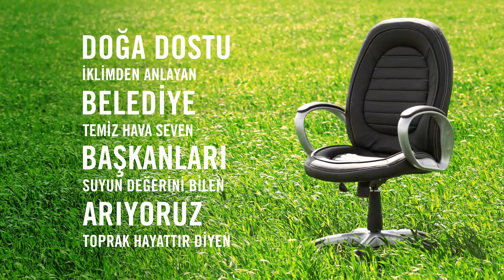Doğa Dostu Belediye Başkanları Arıyoruz!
31 Mart yerel seçimlerine katılan tüm belediye başkanı adaylarının görev süreleri boyunca toprağı, ormanı, suyu, iklimi ve havayı koruyan politika ve uygulamaları öncelikli hale getirmeleri gerektiği inancıyla 2019 Yerel Yönetimler için Ekosiyaset Belgesi’ni hazırladık. “Sürdürülebilir yaşam ilkesi” çerçevesinde ekosistem bütünlüğünü gözeten, iklim dostu, yaşanabilir ve sağlıklı kentler için yerel yönetimlerin atabileceği adımların özetlendiği belgeyi   basın toplantısı ile kamuoyuna duyurduk.

Basın toplantısında bilgiler veren TEMA Vakfı Yönetim Kurulu Başkanımı Deniz Ataç, “Kente ilişkin alınan her karar ve atılan her adım, insanların yaşam kalitesini etkilediği kadar toprak, su, orman, mera, tarım alanları gibi doğal varlıkları ve ekosistem bütünlüğünü de etkiliyor. Bir başka deyişle, kenti yönetenlerin arazi kullanımı, yapılaşma, su ve atık yönetimi, ulaşım, enerji gibi alanlardaki tercih ve uygulamaları doğal varlıklarımızın kaderini belirliyor. İklim değişikliğiyle birlikte karşı karşıya kaldığımız etki ve riskler de dikkate alındığında kent politikaları ile doğal varlıkların korunmasına ve “sürdürülebilir yaşam ilkesi”ne yönelik politikaların birbirinden ayrı düşünülemeyeceği görülüyor. TEMA Vakfı 2019 Yerel Yönetimler için Ekosiyaset Belgesi, ekosistemi merkeze alan politika ve uygulamalar konusunda yerel yöneticilere yol göstermeyi hedefliyor. Ayrıca seçmenlere bu konudaki sorumluluklarını hatırlatıyor ve ekosistemi gözeten politikalar sunan adayları desteklemeye çağırıyor. Sağlıklı ve dengeli bir çevrede yaşama hakkının Anayasa’da da garanti altına alındığını hatırlatarak yerel yönetimleri çevre hakkına uyan çalışmalar yürütmeye ve Ekosiyaset Belgesi’nde dikkat çekilen konularda çalışmaya davet ediyoruz. İklim değişikliğini dert eden, temiz hava seven, suyun değerini bilen, toprak hayattır diyen doğa dostu belediye başkan adaylarının imzalaması için bir taahhütname hazırladık ve Ekosiyaset Belgesi ile birlikte 81 ilde temsilcilerimiz aracılığı ile belediye başkan adaylarının imzasına sunacağız” dedi.

Ekosistemi koruyan belediyecilik zorunluluk haline geldi
Kentlerde yaşam; hava kirliliği, iklim değişikliğinden kaynaklanan sel, fırtına, hortum gibi aşırı hava olayları ve kent çevresindeki doğal alanlar üzerindeki yapılaşma baskısı ile her geçen gün zorlaşıyor. Kentin yaşam destek sistemleri olarak nitelendirilen ormanlar, tarım alanları, meralar ve su havzaları, kentlilere temiz su, temiz hava, gıda, iklimin dengelenmesi gibi ekosistem hizmetleri sunuyor. Orman alanlarının madenlere, tarım alanlarının konut, sanayi alanlarına ve enerji tesislerine açılması, orman alanlarının tarım alanlarına dönüştürülmesi gibi faaliyetler ekosistem hizmetlerini göz ardı eden yanlış planlama ve arazi kullanımı değişiklikleri bu hizmetleri kesintiye uğratıyor. Bu nedenle ekosistemi merkeze alan, kentin toprağını, havasını, yeşilini, suyunu koruyan şehircilik ve belediyecilik, kentlerde yaşamın devamı için zorunluluk halini alıyor.

Kentler iklim değişikliğinin hem nedeni hem de mağduru
Kentler hem iklimin korunması hem de değişen iklime dayanıklılık açısından önemlidir. Çünkü ekonomik gelir üretirken tükettiği enerji miktarı ile en fazla karbon salan yerler, kentlerdir. Küresel gayri safi hasılanın %70’i kentlerde üretilirken toplam enerji tüketiminin %60-80’i kentlerde gerçekleşiyor, küresel karbon emisyonlarının ise %75’i kentlerde oluşuyor. Kentler iklim değişikliğinin etkilerine karşı kırılgan ve hazırlıksız bir durumda iken diğer yandan mevcut kalkınma, ekonomik gelişme, büyüme, yaşam kalitesi anlayışımız kentlerin yaşam destek sistemleri üzerinde baskı yapıyor. Ani yağışları tutma kapasitesine sahip yeşil alanlar betonla mühürleniyor, karbon yutakları olan orman alanları madencilik, konut kullanımı nedeniyle kaybediliyor.

TEMA Vakfı olarak tüm bu konularda bütün belediye başkanı adaylarına rehber olması için Ekosiyaset Belgesi’ni paylaşıyor, kamuoyu önünde tüm adayları doğa korumayı kent politikalarının odağına koyan doğa dostu belediye başkanı taahhütnamesini imzalamaya davet ediyoruz.